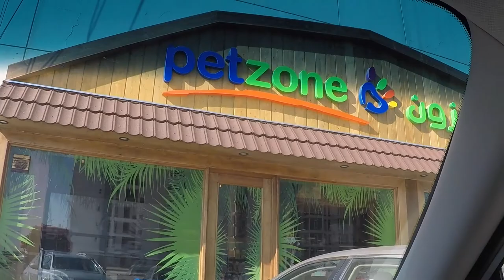Vlog No. 133 - Story Time! | Car Vlog